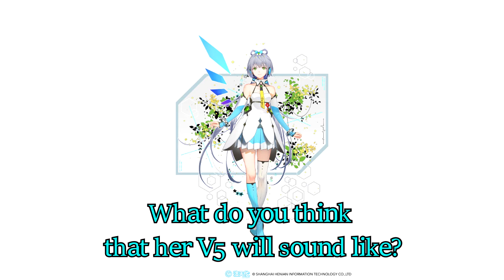Luo Tianyi's Chinese Voicebanks Comparation (VOCALOID3, VOCALOID4 & ACE Studio)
Just a test with all Tianyi chinese voicebanks.

Song - Molihua